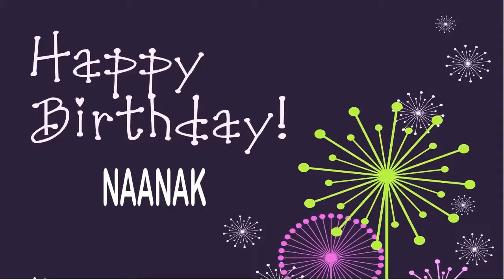Naanak Wishes & Mensajes